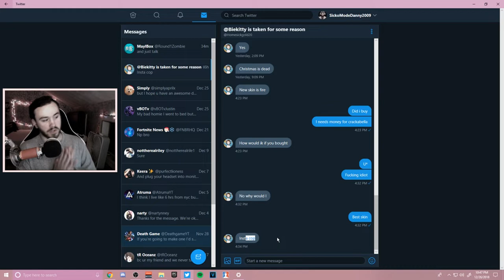Fortnite Just Made the best skin ever.. (FISHSTICK)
in this video, i look at the new fortnite skin named fishstick and its new items, the Coral cruiser and the Boot straps tool. Fishstick is easily the best skin in fortnite. dont @ me

~ Nerdperior ♡